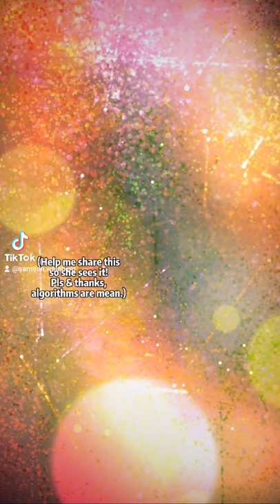Synesthesia Voice Portraits: Rachel Maksy [fan art]